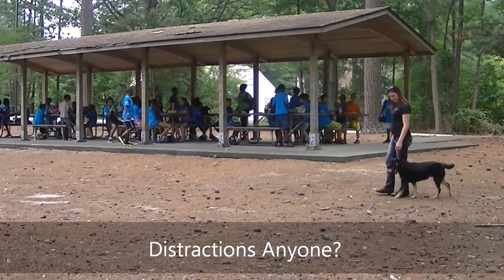8mo Cattle dog Mix "Whiskey" Before and After Video - Dog Trainers Raleigh Durham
Whiskey showing off all his newly learned obedience skills :) after being an unruly puppy not willing to listen to his owners.